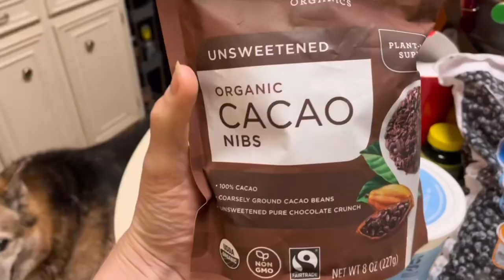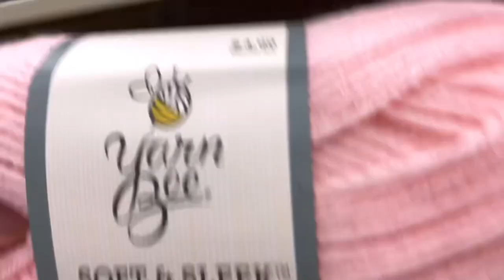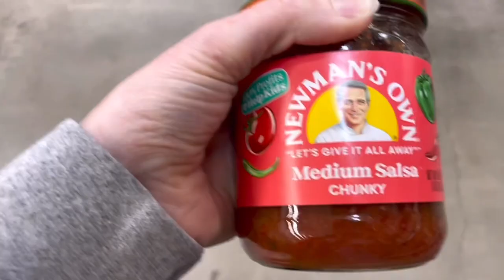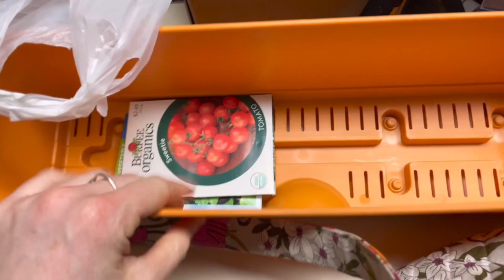BOB ROSS TOASTER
We checked on cats then went to hobby lobby, Whole Foods and Walmart.

I got me a Bob Ross toaster!! Yay!!

Back home for din din!